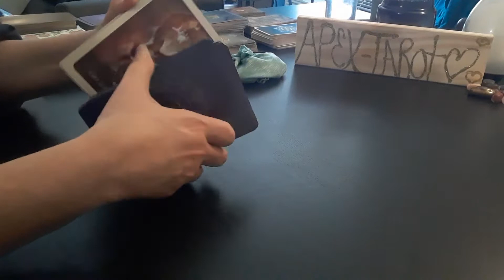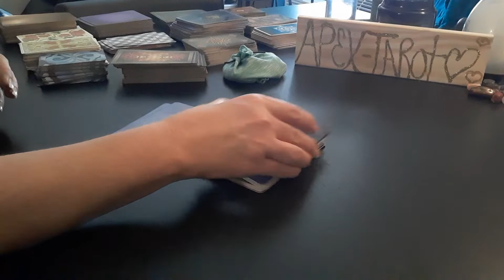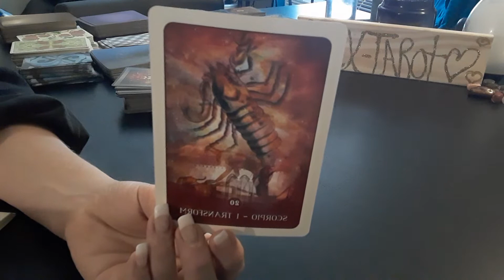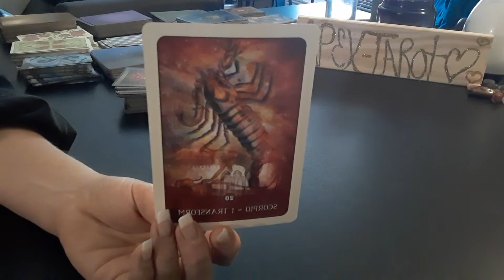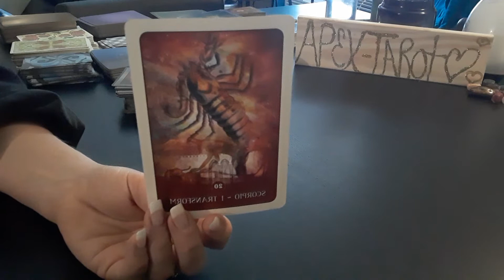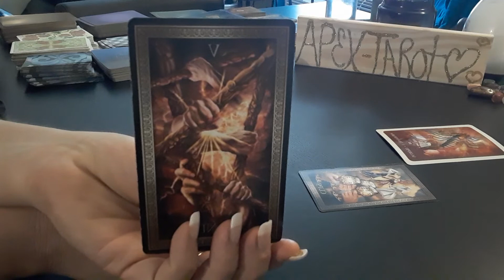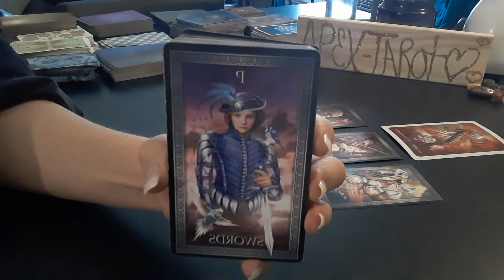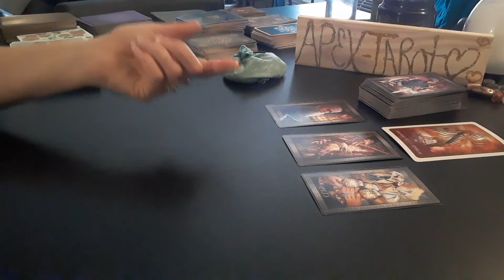🌊 WATER Signs - ♋CANCER, ♏SCORPIO, ♓PISCES- Next 72hr Tarot Reading April 7-10, 2020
Your other 72hr Readings  Below This Information

After you have donated at the "Go Fund Me" below, then please email me the TITLE OF THE  VIDEO along with the date of the video that you are requesting for he extended link.  Thank you for your donation and allowing me to be of service to you.😊❤

apextarotpurespirit@gmail
apextarot_apurespirit@yahoo

🚙Go fund me and let me read for you😊

Please have patience with me on getting to your questions, I'm only one person, but I will work my way to your email one by one.

How it works:
You send me your question and I will upload it as a general reading for the public, you are part of a soul group, don't worry I will never give your personal information away, only what you allow me to reveal on camera, but most assuredly it will be tailored to your personal question.

Send your payment (what ever the Divine lays on your heart to send) to:

Shannon❤️🤗
*Zillich Tarot by Johan Von Kirschner
*Gaia Oracle by Toni Carmine Salerno
*Vicevers Tarot by Lunae Wetherstone
*Tarot of the Sweet Twilight by Cristina Benintende
*AfterThoughts Tarot by Corrine Kenner
*Wild Wood Tarot by Mark Ryan & John Matthews
*The Faezies Oracle By Brian Froud
*Wisdom of the house of night by Colette Baron-Reid
*The Druid Tarot by Philip & Stephanie Carr-Gomm & Will Worthington

Fixed, Cardinal, Mutable
                      Next 48hrs

       GENERAL ZODIAC READINGS
              ARIES SEASON - 2020

              TIMELESS 2020